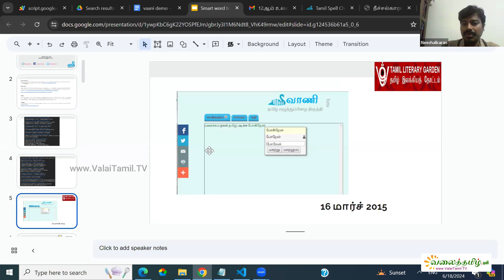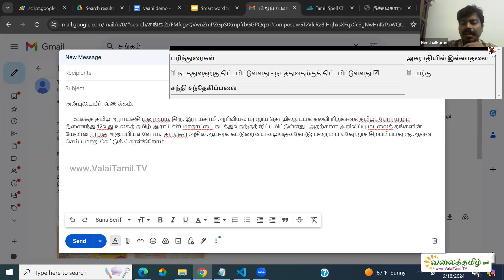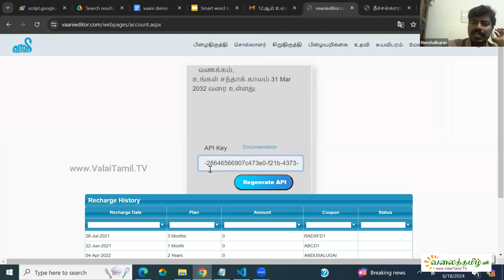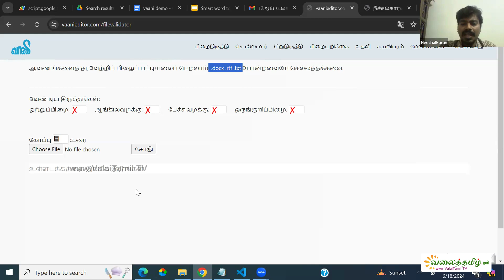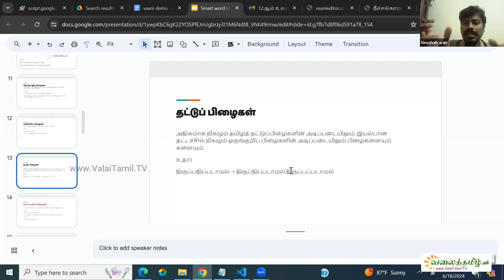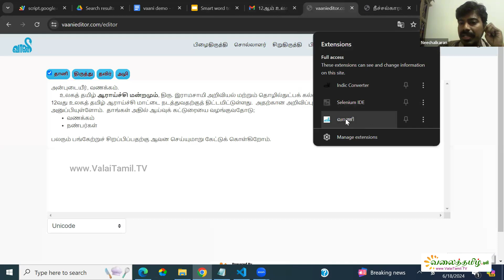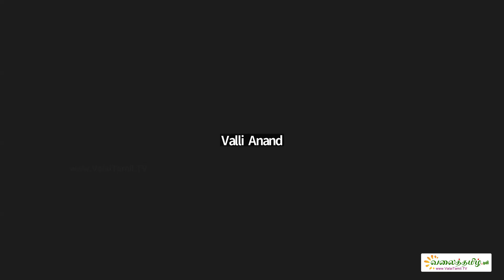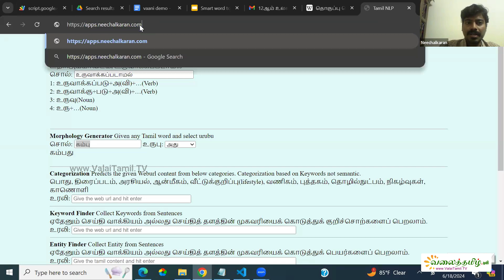வட அமெரிக்கத் தமிழ்ப்பள்ளி ஆசிரியர்களுக்கான கணித்தமிழ்- வாணி பிழை திருத்தி சிறப்புப் பயிற்சிப்பட்டறை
வழங்குபவர்: ’நீச்சல்காரன்’  ராஜாராமன்

பயிற்சியினால் தமிழ் ஆசிரியர்கள் அடையும் பயன்கள்

1. தமிழல்லாத பிற துறையில் பணியாற்றிக்கொண்டு  தன்னார்வத்தின் அடிப்படையில் தமிழ் கற்பிக்கும் தமிழ் ஆசிரியர்கள் சந்திக்கும் இலக்கணம் , ஒற்று, உச்சரிப்பு, எழுத்துப்பிழை சிக்கல்களும் தீர்வுகளும்
2. பாடம் நடத்தும்போது எழும் சந்திப்பிழை , இலக்கணப்பிழை ஐயங்களைத் தெளிந்து சரிசெய்துகொள்வது எப்படி?
3. இலக்கணங்களை எளிமையாகத் தொழில்நுட்பத்தைக் கொண்டு கற்பிக்கும் வாய்ப்புகள்.
4. மாணவர்கள் எழுதும்போது பிழையின்றி எழுதக் கற்றுக்கொடுக்கும் உத்திகள்
5. தமிழில் சரியான உச்சரிப்பை வலியுறுத்துவதன் அவசியமும் அதற்கான பயிற்சியும்